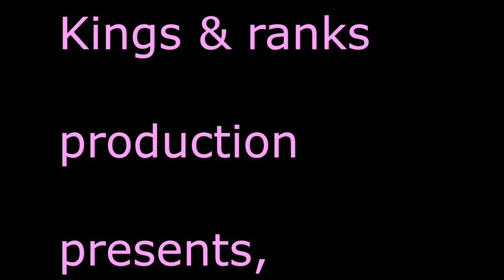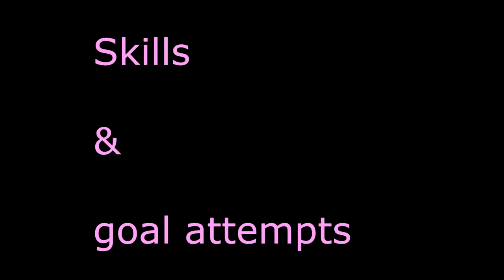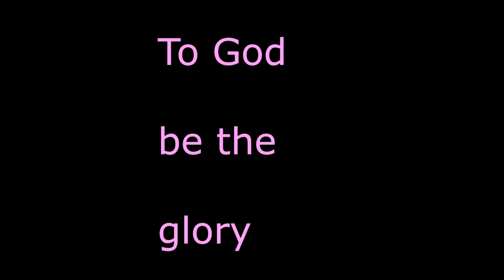ELVIS NOOR 2022 SEASON